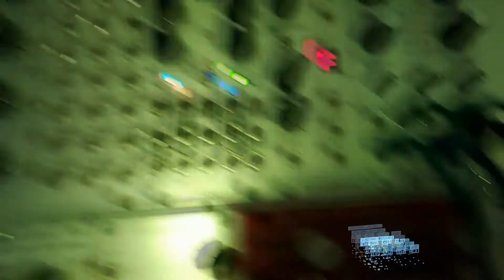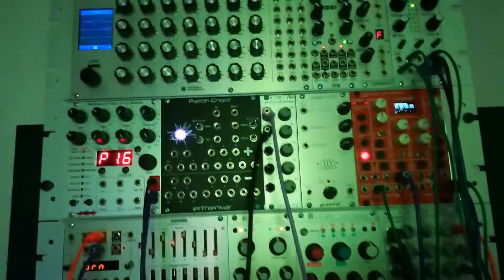intellijel mutableinstruments eurorack Modular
eurorack